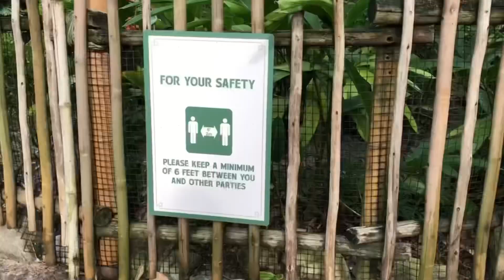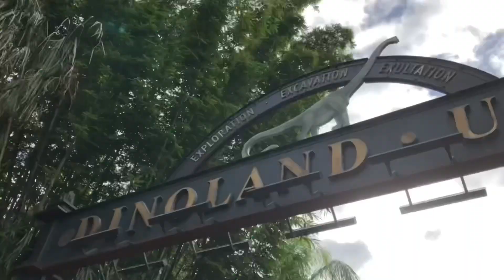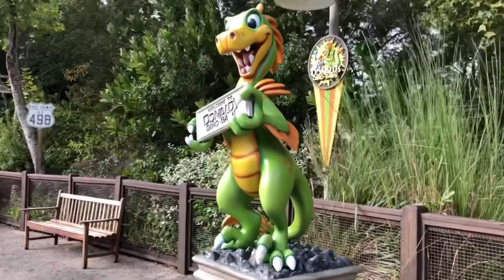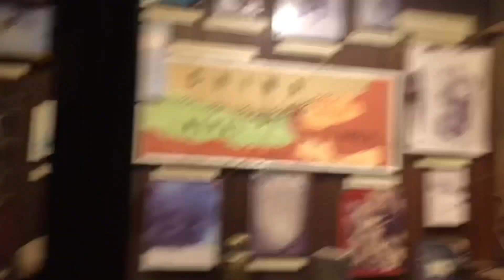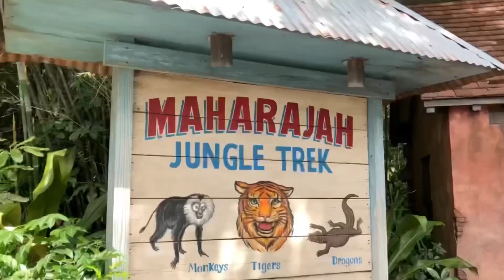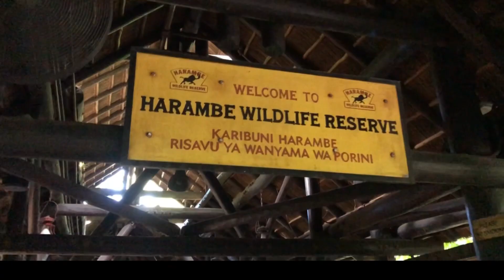Animal Kingdom Vlog: COVID-19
Hey everyone! It’s been a minute!
This is the second video to my 4 part series of Walt Disney World parks during COVID-19. I filmed all my videos within the first few weeks of the park opening and I am just barley editing and uploading them🙊 SORRY!

In this video I speak about my day at Animal kingdom and some of the procedures happening during the pandemic. We did get some VERY RARE FOOTAGE of a giant bat!!

Let me know what you think about Disney’s procedures and all that!

Songs:
O.P.E.N. Ha, Hodgy & Alvin Risk
Reality - Ashutosh
Don’t stop now - Ashutosh
Humsafar - Ashutosh
Time - Ashutosh

Filmed and edited on iPhone 8 Plus